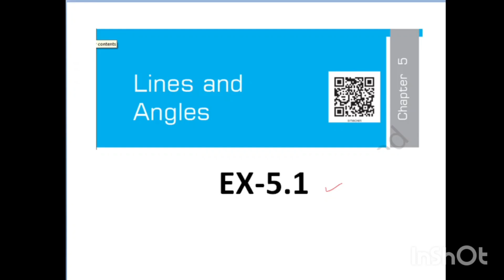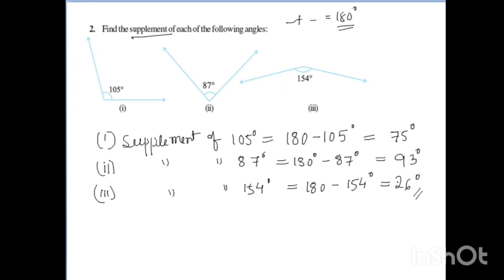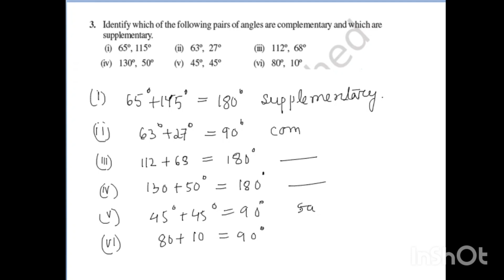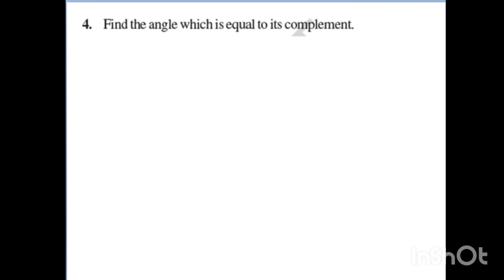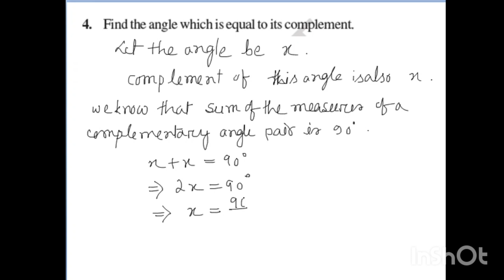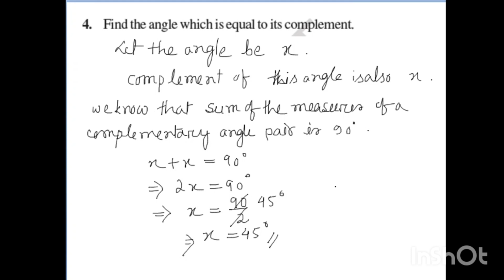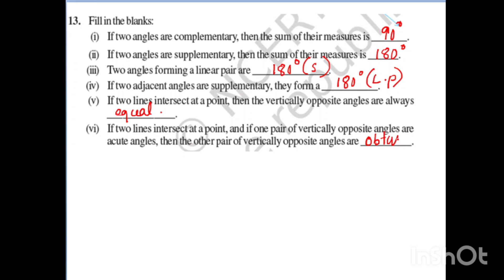CLASS 7 LINES AND ANGLES EXERCISE 5.1 NCERT SOLUTIONS